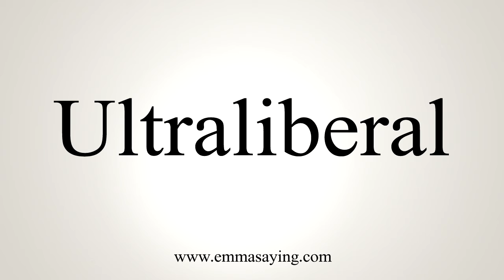How To Pronounce Ultraliberal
Learn how to say Ultraliberal with EmmaSaying free pronunciation tutorials.